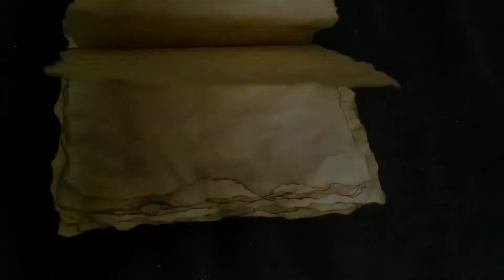DIY Vintage paper and notebook ⭐ | Easy tutorial using coffee powder - தமிழில்🖤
Hey guys🖤